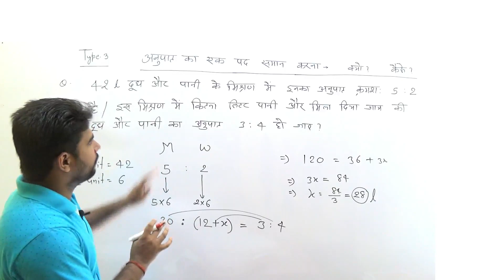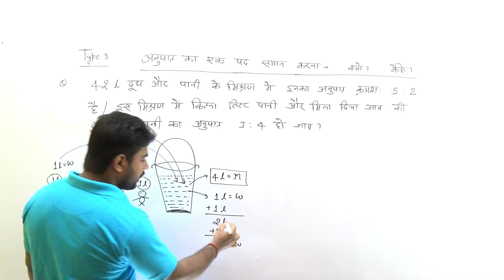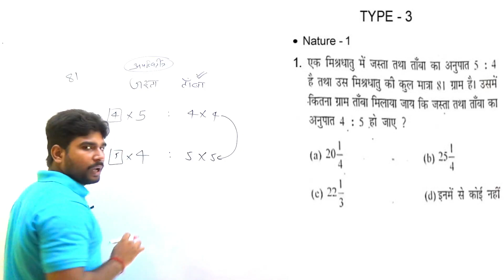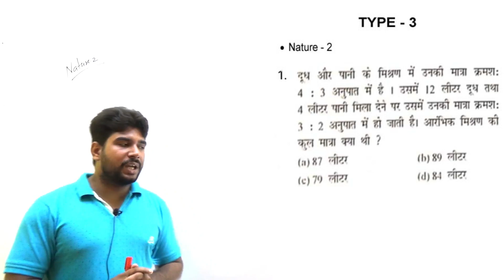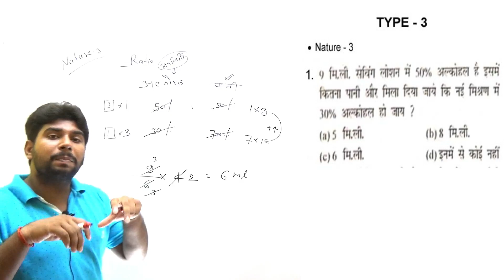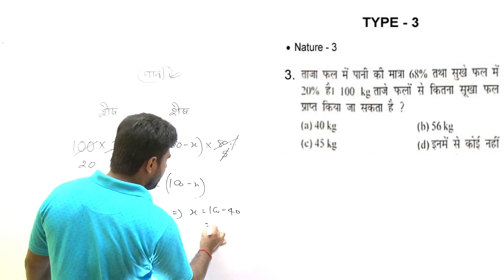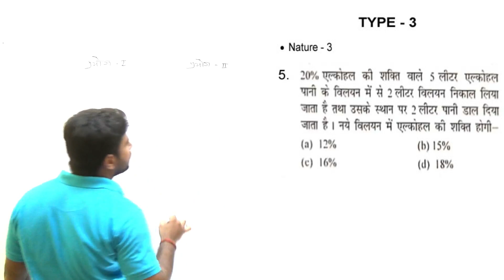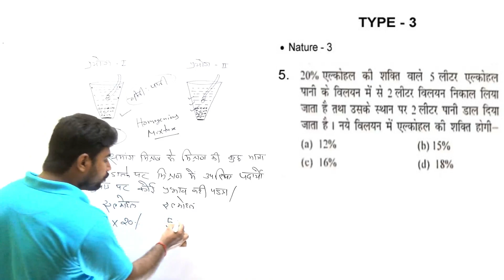RATIO & PROPORTION TYPE - 3 PART - 12 BY - A.K RAI